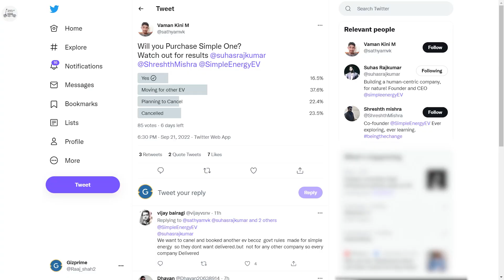Simple Energy | Simple One | No Production, Consumer Court Case File etc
Simple Energy | Simple One | No Production Consumer Court Case File simple Energy | Simple One